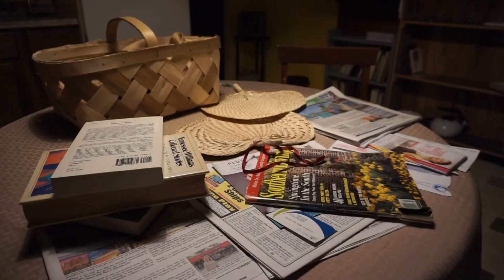Fireflies by Matthew Barber Trailer | Stage Left Theatre Company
Fireflies by Matthew Barber at Stage Left Theatre Company
October 17th-November 3rd

For tickets and info, visit stagelefttheatremb.com